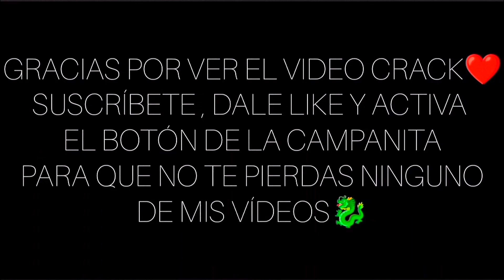✅PROBÉ LA SENSIBILIDAD HACKER DE “GO BARBY”👹EN MÓVIL📲PEGARÁS TODO ROJO CON ESTA CONFIGURACIÓN ⚙️💯